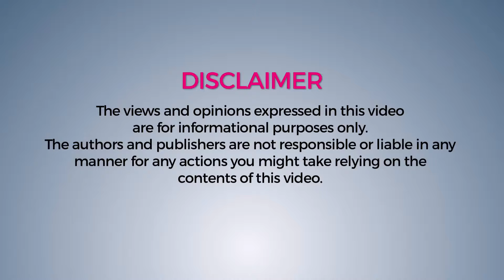What Is Equity?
Ever wonder what bulls and bears actually represent in the financial world? News channels have been going on about them since the dawn of television, flashing terms like NIFTY, hedging, IPO and WTF knows what else.

You don’t have to be totally clueless about how "markets" operate anymore. We're here to simplify, because we care - about you and your money and how you invest it for better things in the future.

Come, explore and be a part of the street which runs the world – Dalal Street.